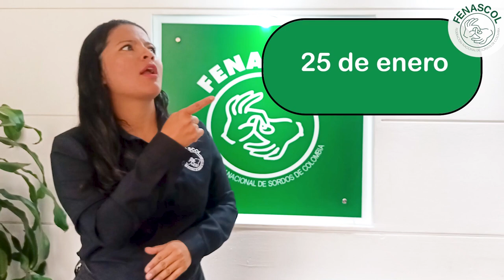Convocatoria Labora: Coordinación Asociacionismo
Para hacer parte del equipo de la Subdirección de Programas compartimos la convocatoria laboral para Coordinador(a) Programa Asociacionismo y Asociatividad (Persona Sorda).

Cierre: 25 de enero.